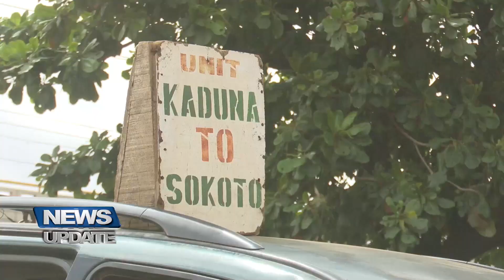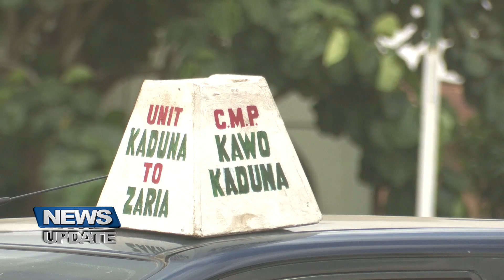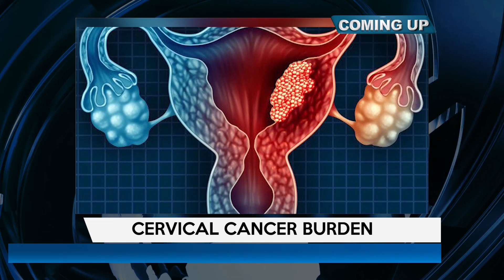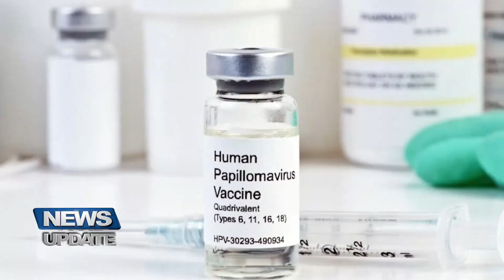NEWS UPDATE @12NOON 01/06/2023 | TRUST TV